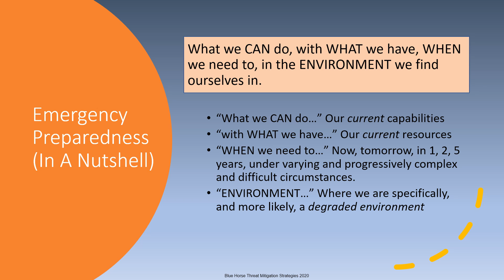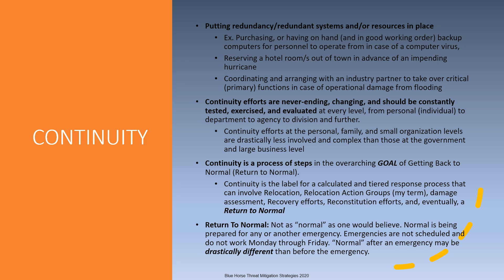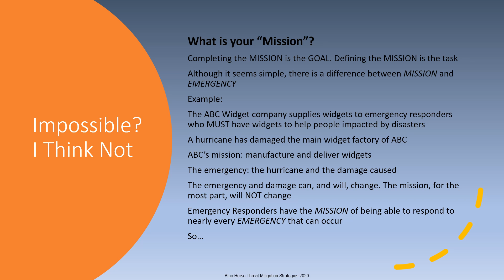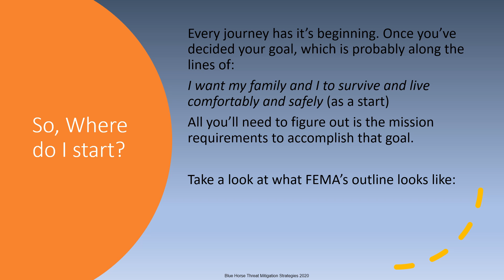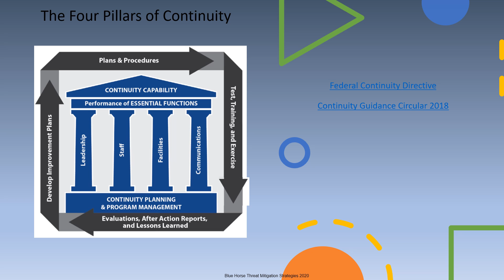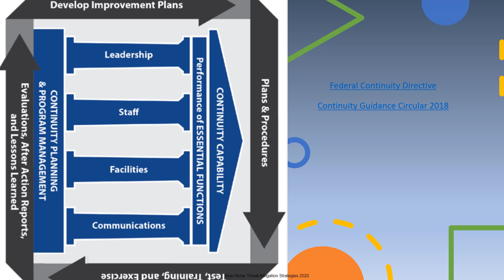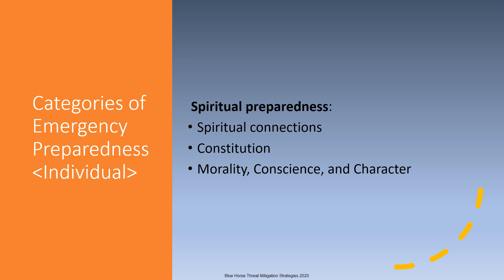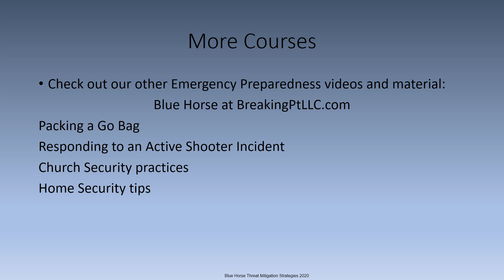Part 3: Emergency Preparedness In a Nutshell, Blue Horse Threat Mitigation Strategies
Part 3 of our Emergency Preparedness Series discusses the basic categories of EP, taking a look at methods used by big business to ensure continuity and resiliency and how they can apply to the individual, family, small business, church, and organization. Decades of law enforcement and federal-level preparedness, readiness, resiliency, and continuity experience provide the background for learning timely and effective emergency preparedness techniques and methods. for more videos on Principles of Continuity, Church Security, Response to Active Shooter, and more.